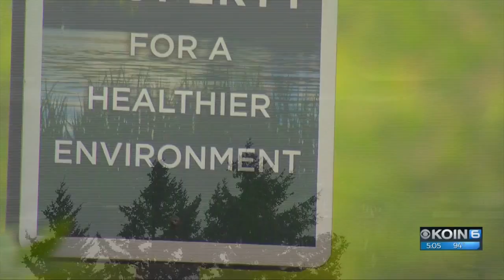Thick wildfire smoke socks in Portland metro